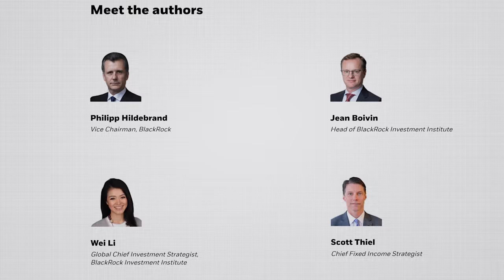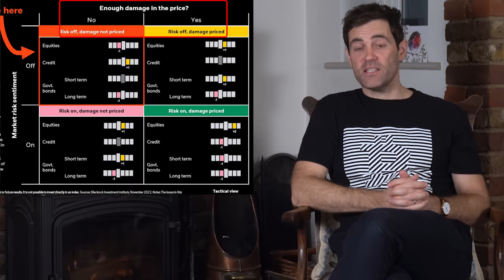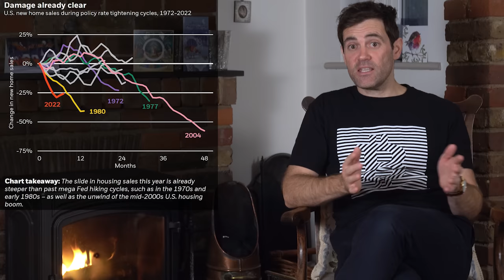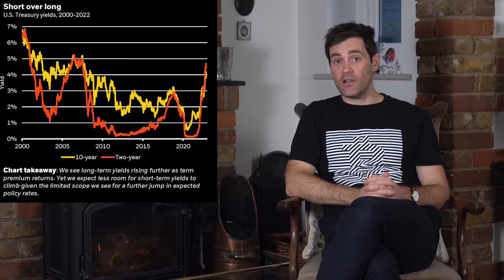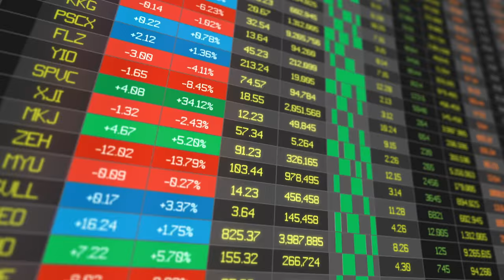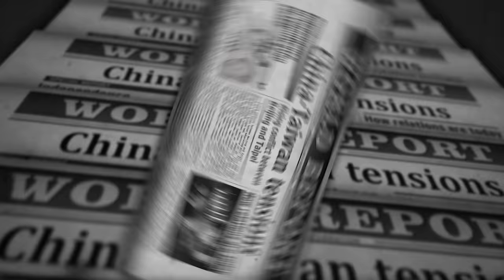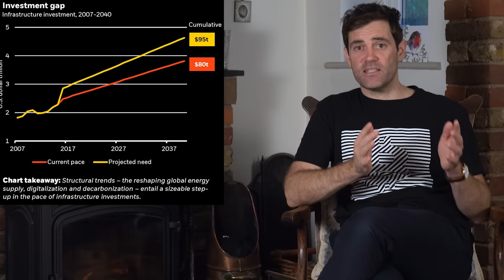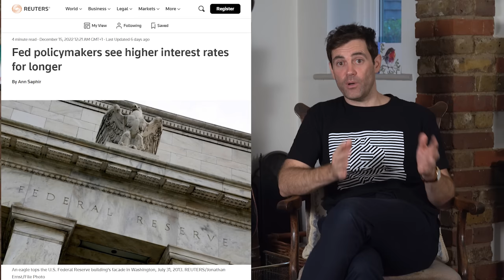BlackRock's 2023 Predictions: Where They Are Investing!!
📺 Useful Vids 📺

⛓️ 🔗 Useful Links 🔗 ⛓️

- TIMESTAMPS -
0:00 Intro
0:46 Overview
3:36 New Regime Playing Out
6:38 The New Playbook
8:11 Pricing in The “Damage”
11:35 Living With Inflation
15:27 A New Approach
18:51 New World Order
24:37 Bringing it Together
27:19 Final Thoughts